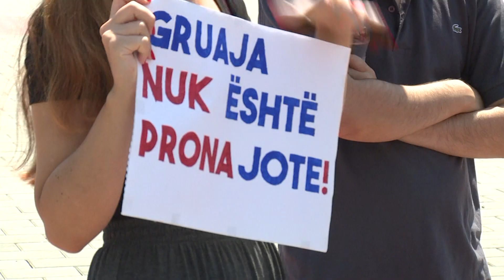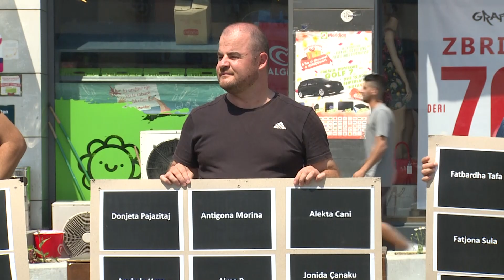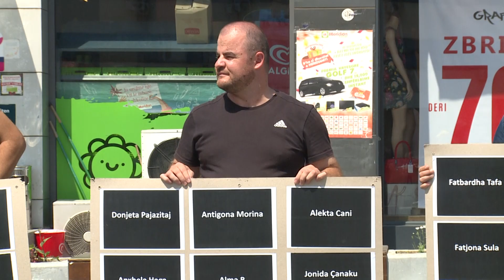Mbahet protestë kundër dhunës ndaj grave 17 08 2018 Tv Liria